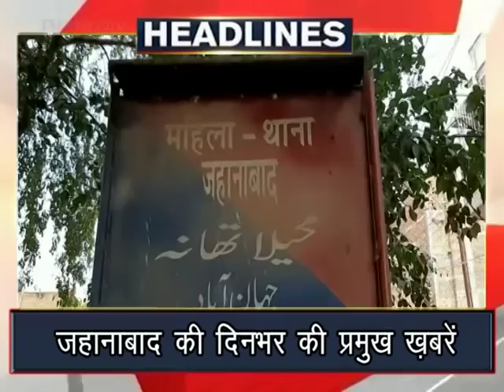जहानाबाद : 12th Jan. 2019 की दिनभर की प्रमुख खबरें | Jehanabad News | Headlines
जहानाबाद की दिनभर की प्रमुख ख़बरें...